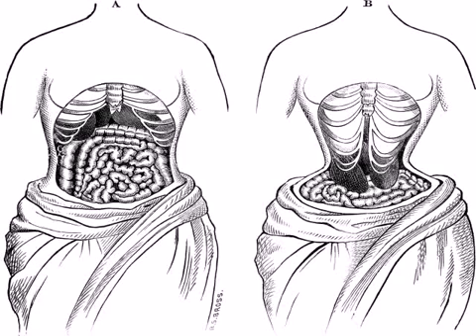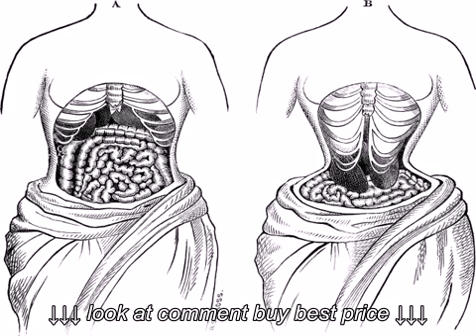Long Torso Waist Trainer Corset Waist Cincher Girdle Shapewear Latex Faja Gym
Long Torso Waist Trainer Corset Waist Cincher Girdle Shapewear Latex Faja Gym, Long Torso Waist Trainer Corset Waist Cincher Girdle Shapewear Latex Faja Gym